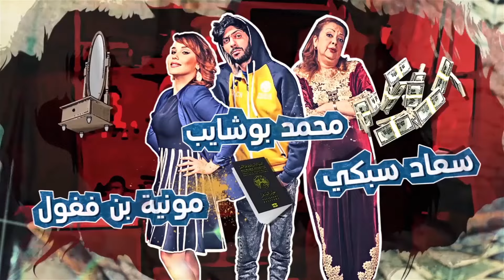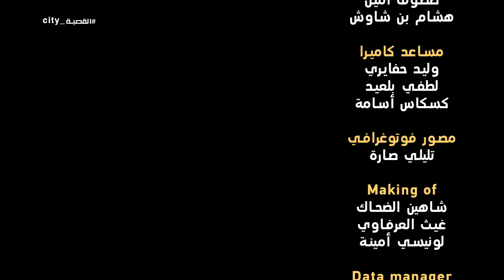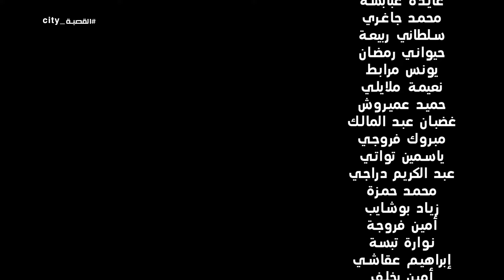القصبة سيتي - الحلقة 24 | الورث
القصبة سيتي مسلسل تلفزيوني كوميدي يبث لكم على إقاع حيوي، لجمهور واسع وعائلي ! ضحك مضمون هذا رمضان مع باديدو و ڨاع ولاد حمتو.